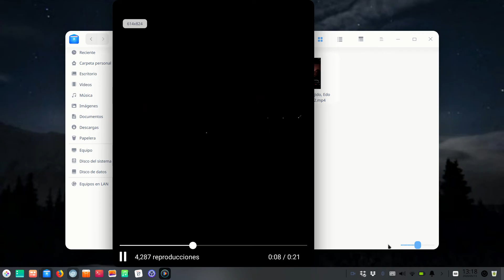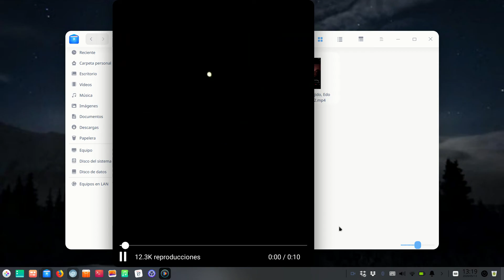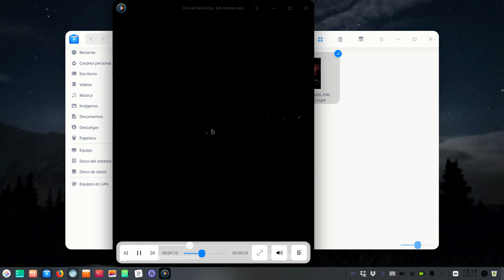Avistamiento Ovni (UFO) entre Ejido y Bella Vista, Edo. Mérida - Venezuela. Fecha 12/05/2020.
Se puede observar un (Ovni) objeto volador no identificado en los cielos nocturnos del edo. Mérida en Venezuela la noche del 12 de mayo del 2020 en plena cuarentena del Covid-19, el cual proyecta un potente rayo de luz pudiendo ser visto entre varios pueblos del estado.

Vídeo solo de carácter informativo, no queremos afirmar que sean extraterrestres...

Recuerde, usted tiene la ultima palabra!

An unidentified flying object (UFO) can be seen in the night skies of Merida State in Venezuela on the night of May 12, 2020, in the midst of the Covid-19 quarantine, which projects a powerful ray of light that can be seen among various towns in the state.

Remember, you have the last word!